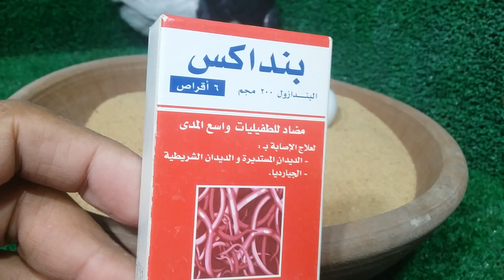بيض الحمام الفارغ الاسباب والحلول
بيض_الحمام_غير_مخصب الاسباب والحلول منها السلمونيلا والديدان
زيادة الريش حول فتحة المجمع التى تمنع اتمام عملية التزاوج بشكل سليم
زيادة عدد الذكور فى التربية الارضى
كبر سن الذكر يسبب البيض الفارغ